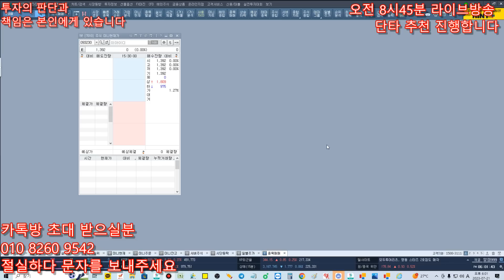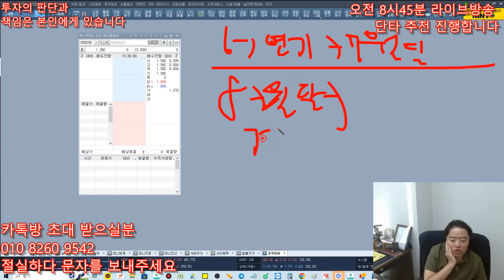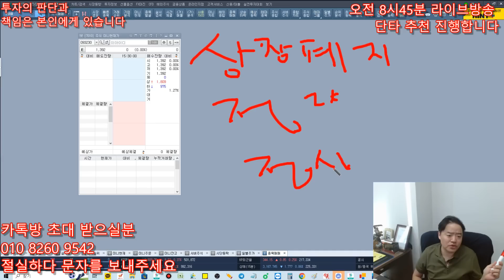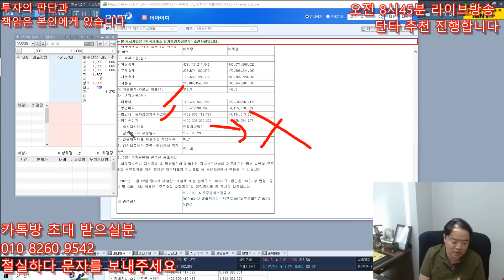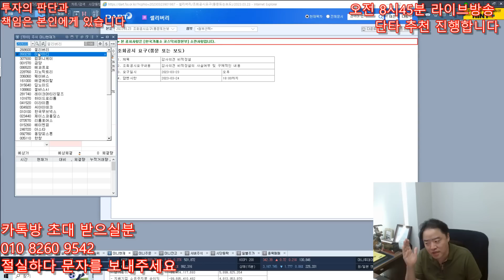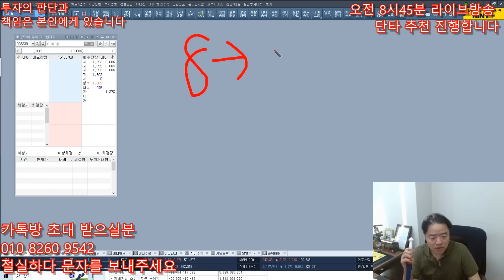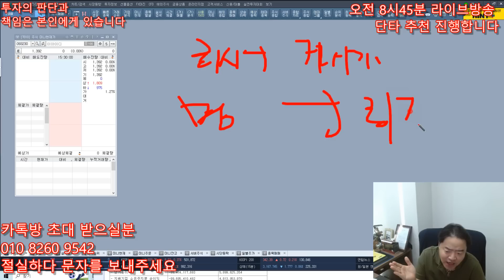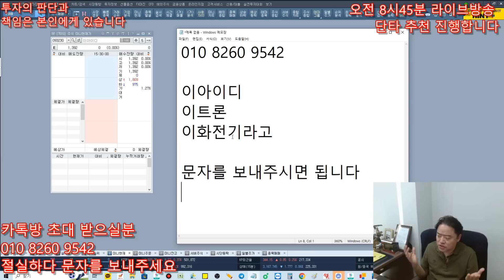이아아디,이트론,이화전기 - 감사보고서 적정 , 상장폐지 이유 하나도 없다 , 살아나면 따따상 이다 , 주주들 뭉쳐야 한다 !